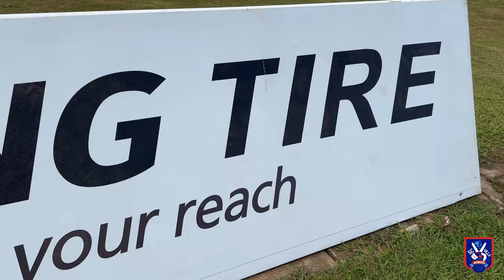OFFSIDE: SC Villa vs ARUA HILLS | 3-1 | SC Villa dominated match day seven at home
SC Villa dominated match day seven at home against Arua Hill SC in the Startimes Uganda Premier League. Goals from Ronald Sekiganda, Umar Lutalo, and Peter Onzima secured the victory, while Frank Kalanda scored a consolation for the visitors in the dying minutes.